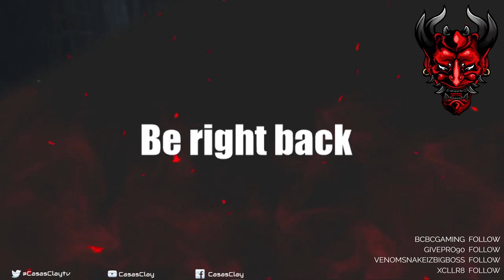Uncharted 4: A Thief's End - Let's Play - Part 5